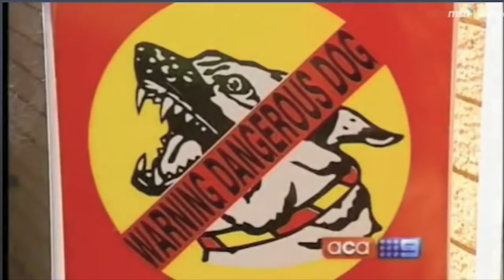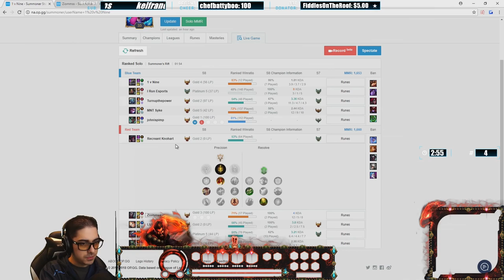THIS AATROX SHOULD STOP TRYING TO 1V1 ME! | HOW TO CARRY A CAMPED LANE - Trick2G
I stream 10+ hrs E V E R Y D A Y

This video is not endorsed by Riot Games and doesn't reflect the views or opinions of Riot Games or anyone officially involved in producing or managing League of Legends.